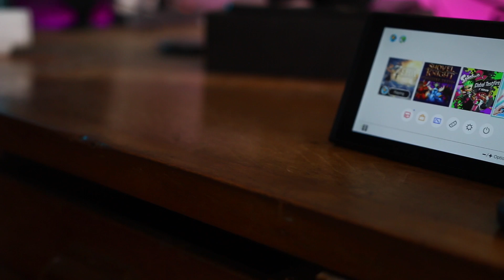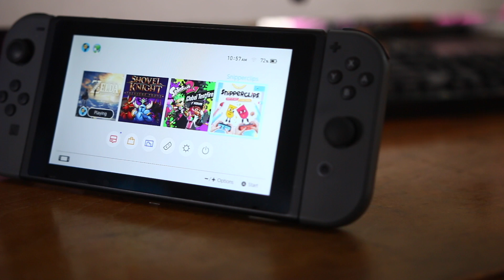Nintendo Switch. Vale la pena? Impresiones tras 3 semanas de uso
Tengo el Nintendo Switch desde que fue lanzado, hace 3 semanas atrás, exactamente. Aquí mis impresiones, después de usarlo a diario, durante estos últimos 21 días!